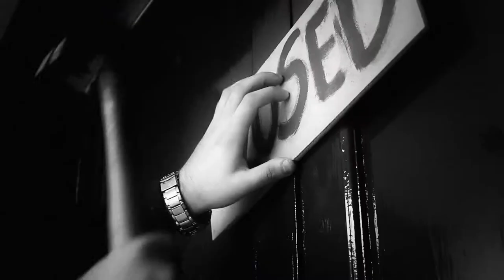UFS Short Film Cinema of Shadows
This is entirely a student project from the Creative Team of Students at the Film School, Lincoln!

The students came up with the concept, used professional script writing software to create the script, assigned crew and acting roles, organised and built props, costumes and location, took control of the filming, lighting, sound and directing on set, used green screen to film certain sections, added sound effects, learned how to composite, rotoscope, create special FX and edited and produced the final short film for entry into Lincoln Ritz Cinema and Theatre's Dr Who convention short film competition!

Founder of the Ultimate Film Studios, Nicci Snook and UFS Assistant Director, Warren Hayward, led the project, and encouraged the students to get involved in every aspect of the film making experience!

We were also delighted that the Ritz allowed us to film on location at the stunning theatre, as well as guest appearances by convention organiser Steve! Thanks also to the sculpture Bradley Oliver-White for producing the stunning masks and also to those who kindly let us borrow props including an actual Cyber Man helmet as worn on the actual Dr Who show!

Everyone had a great time on this project, which is one of many that the Ultimate Film School run at the Hykeham Studios, weekly on Saturdays 2-5pm for 14-18 year olds. Contact Nicci at ultimatefilmschool.com for further details.

Also check out the latest release from the Ultimate Film Studios, the studio side, for the URS band Falling Storm's debut single 'Bring Me Back Tonight' released last week!